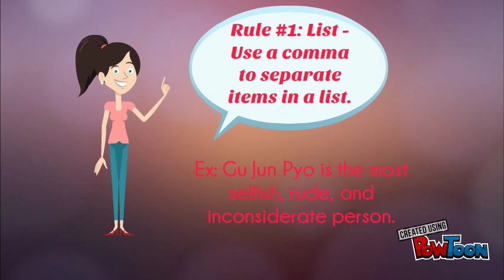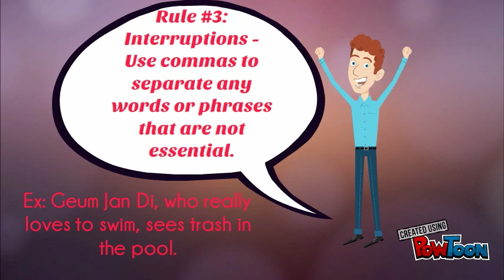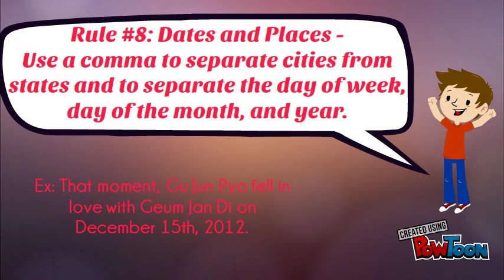8 Comma Rules